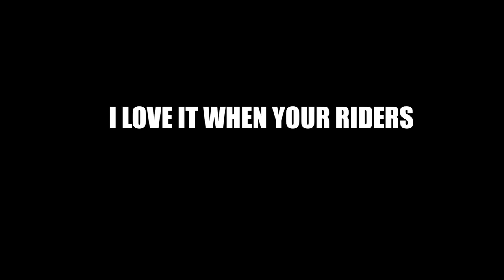SNEAK PEEK- YOU GOT LIGHTS? (Uber Funny Rides)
Lights Lights Lights. when your ride just notices the stuff in your car

Funny Uber rides
Lighting inspired by: @darrenlevyofficial

All customers have given consent to being in this video and were aware of being recorded.